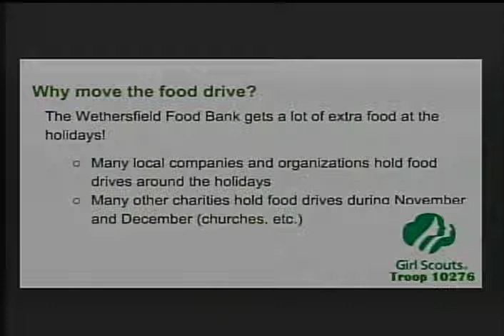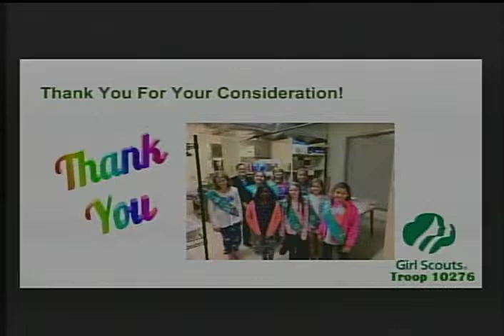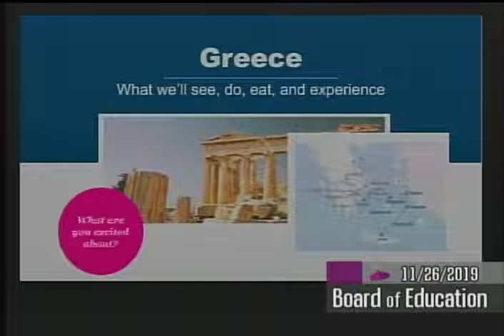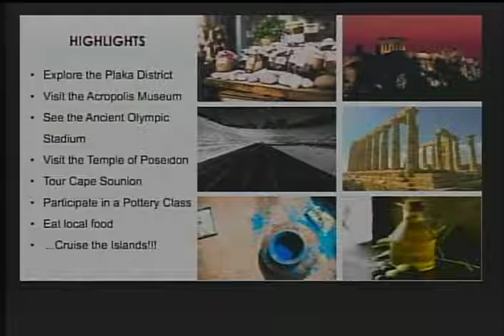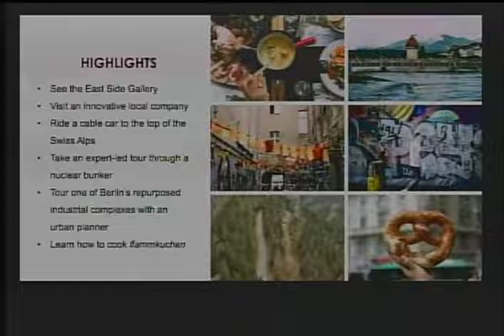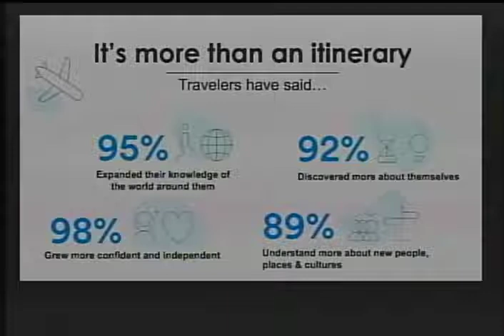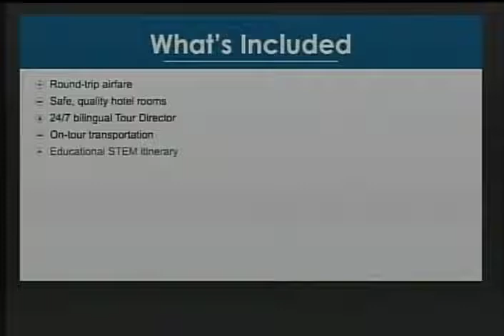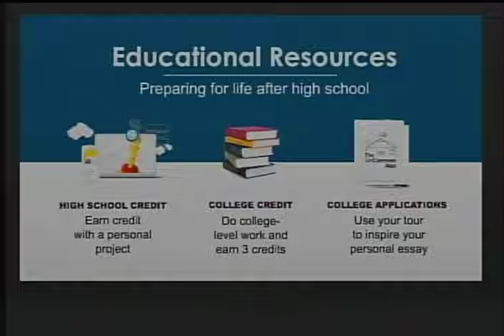November 26, 2019 Board of Education